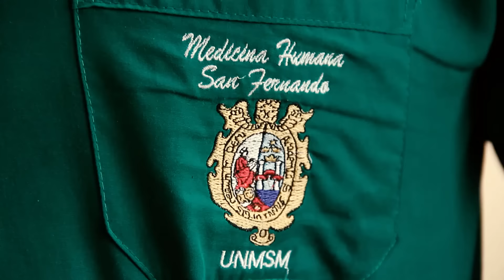Higiene y lavado de manos en Habas Negras Studios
J. Miguel Guerrero G.
UNMSM - Facultad de Medicina "San Fernando"

"Te enseñan cómo hacer un correcto lavado de manos para mantener tu salud y la de tus colegas músicos para después del ensayo"

Hygiene and handwashing